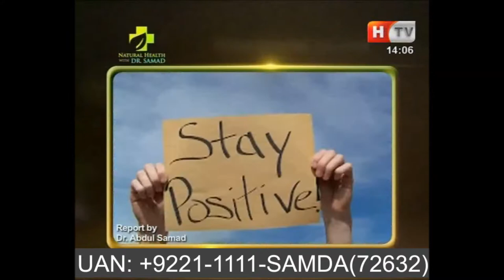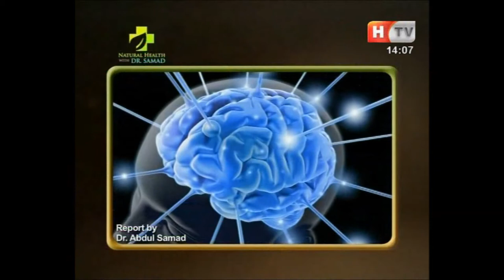Positive and Negative Thinking - How to Control Negative Thinking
How to Convert Negative into Positive Thinking with SAMDA
This Course also related to……
Read about online Samda, HMF Sessions
Book You Free Consultations at